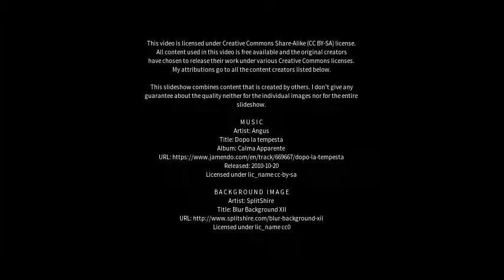Best places to visit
Best places to visit - Peacehaven (United Kingdom) Best places to visit - Slideshows from all over the world - City trips, nature pictures, etc.